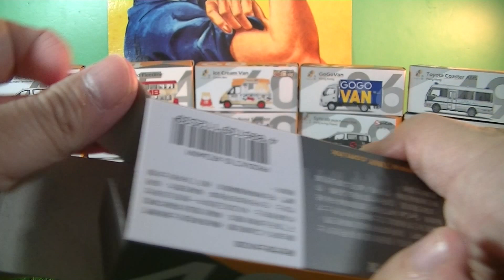unboxing No.48 微影 Tiny Diecast Syncab Multi Purpose Taxi Lantau Island, (00960)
unboxing No.48  微影 Tiny Diecast Syncab Multi Purpose Taxi Lantau Island,